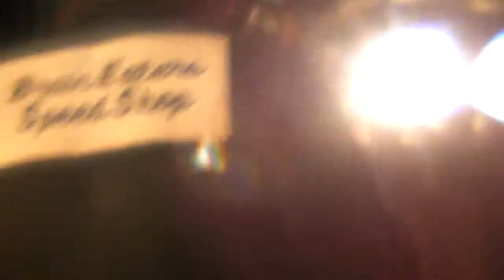BRAIN EATERS "Girl from S.I.N"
le 21 septembre 2013 aux Barrocks (Le Picolo à ST Ouen 93, France)